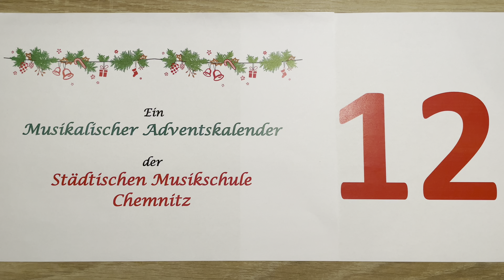Zwölftes Türchen - Adventskalender 2022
Adventskalender der Städtischen Musikschule Chemnitz 2022
Zwölftes Türchen

"Welsh Carol"

Harfe: Leonore
Leitung: Evelin Trinks